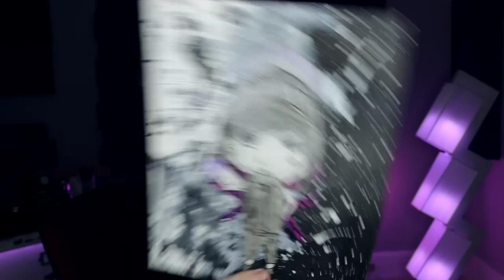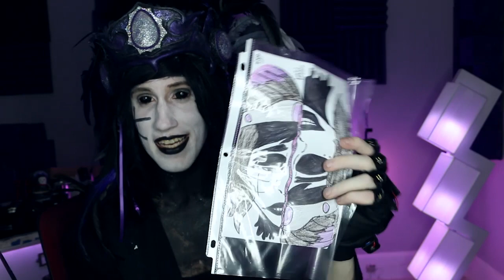Who Sent Me Glitter Bomb Capsules??